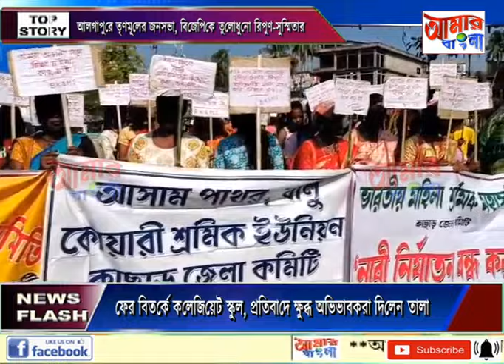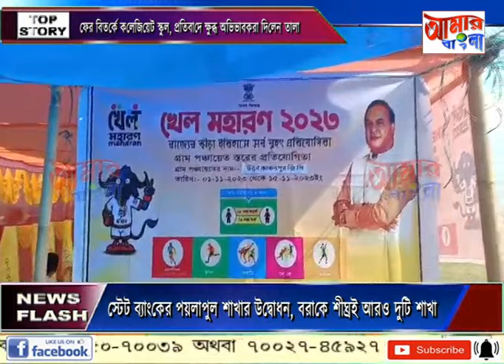AAMAR BANGLA NEWS # 07-11-2023_